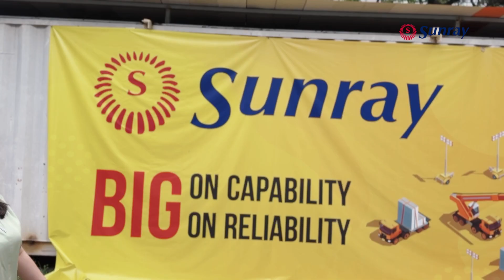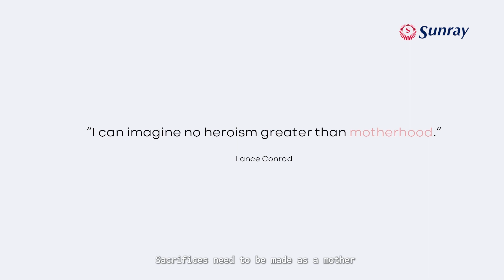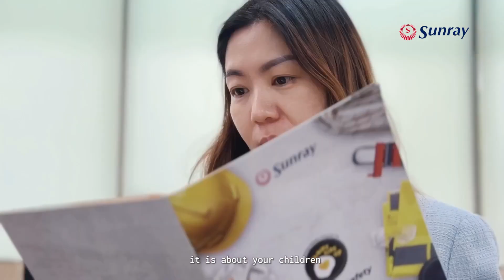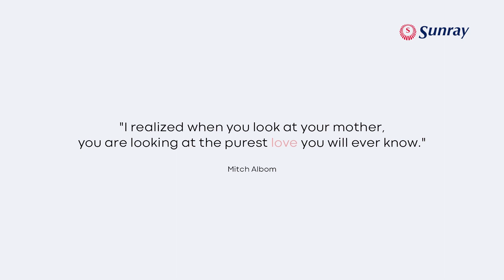Mothers of Sunray | Mother's Day 2024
This Mother's Day, we interviewed five mothers and one mother-to be from Sunray to learn about their sacrifices and struggles as mothers. Every heartbeat tells a story of love, sacrifice, and unwavering strength. We have so much to learn from these mother, as each of them carries unique experiences and insights that can profoundly impact our understanding of life and love. Being a mother isn't easy, and we thank all of them for their endless love and unwavering dedication.

We wish all Sunrayians a Happy Mother’s Day, as well as to all the mothers in the world.